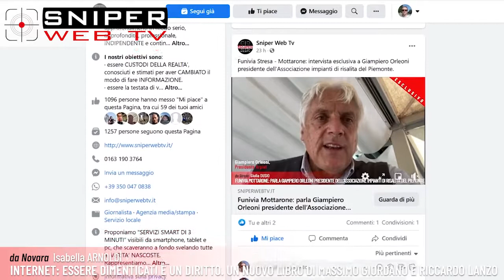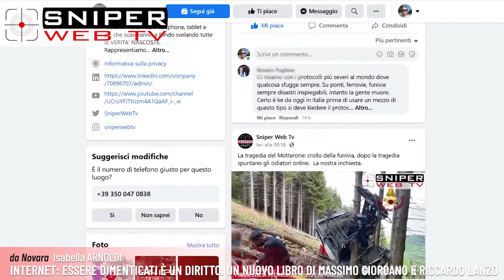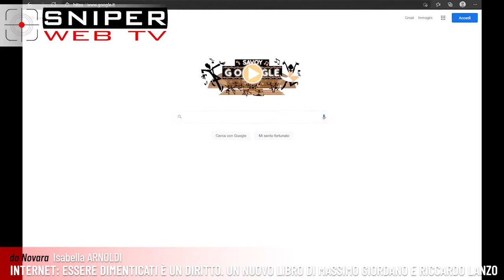Internet: essere dimenticati è un diritto. Un nuovo libro di Massimo Giordano e Riccardo Lanzo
L’avvocato Massimo Giordano, ex Sindaco di Novara, ed il collega Riccardo Lanzo hanno scritto un libro sul diritto ad essere dimenticati sulla rete internet. Citando casi e sentenze di fatti realmente accaduti i due legali novaresi offrono ai professionisti interessati, ma anche ai curiosi, spunti di ri-flessione importanti su un tema di grande attualità